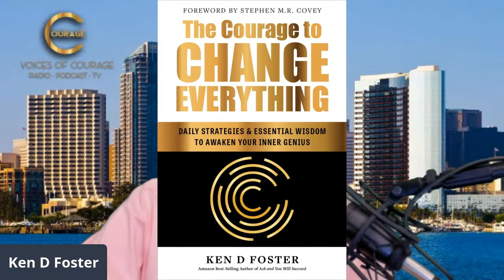The Courage to Overcome Anything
Today we are talking about how to overcome any challenge you face. Yes, Really Anything! You will be given the proven methods and strategies with host Ken D Foster and Guest Loraine Pursell